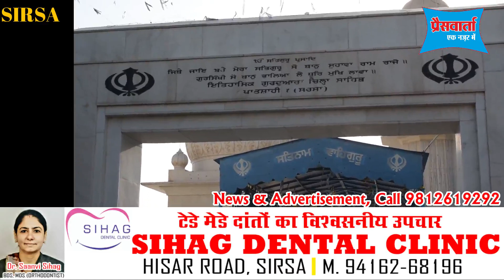मुख्यमंत्री हरियाणा की किसान आंदोलन स्थगित करने की अपील पर सुनिए किसान नेता का ये जवाब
मुख्यमंत्री हरियाणा की किसान आंदोलन स्थगित करने की अपील पर सुनिए किसान नेता का ये जवाब@PRESSVARTAEKNAZARMEIN